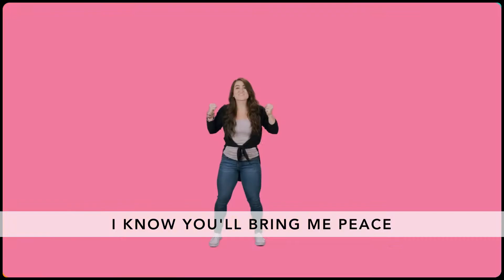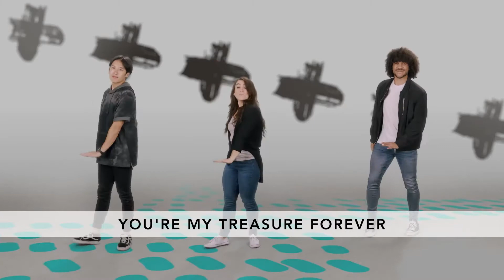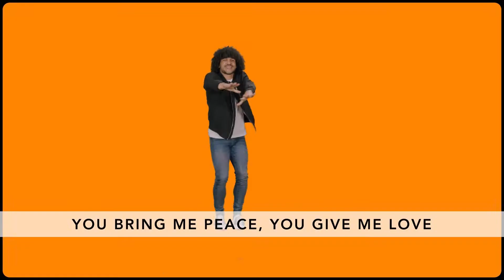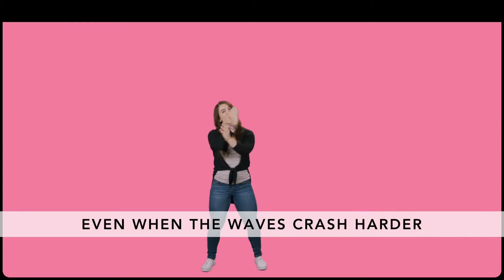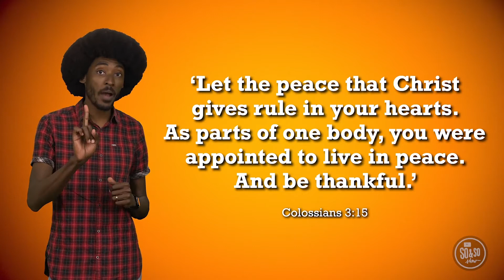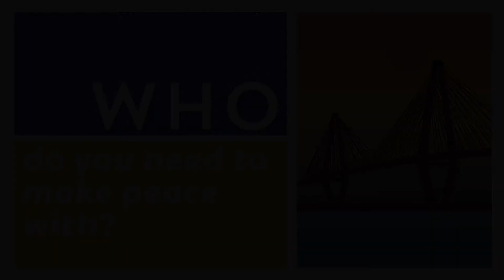CKids - 4th-5th Grade - Online Experience - 4/11/2021